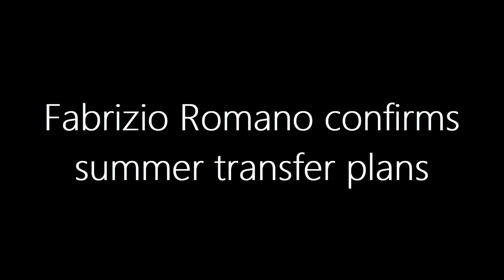MAN UNITED WILL100% SIGN..: Fabrizio Romano confirms summer transfer plans